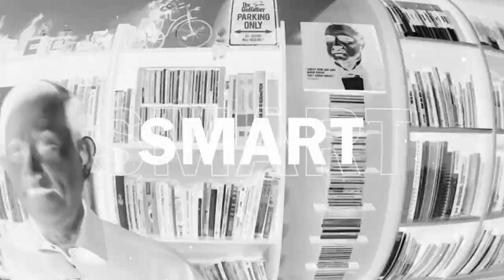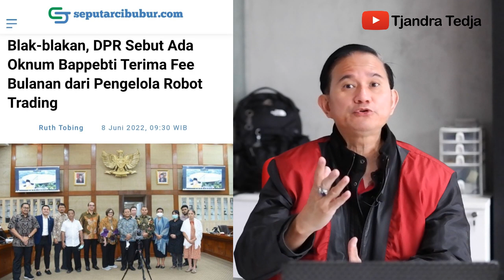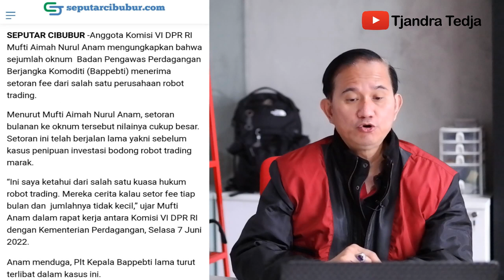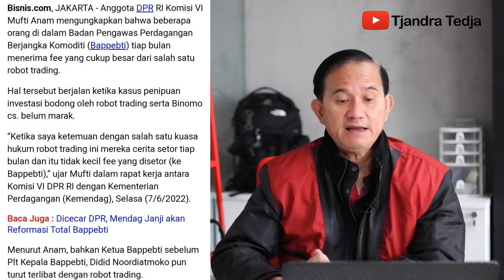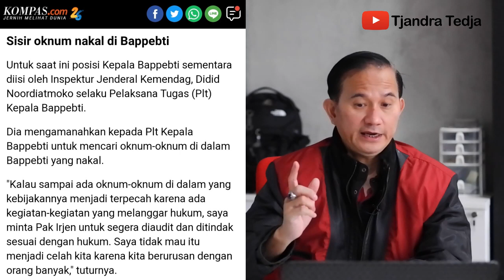Oknum Bappebti Terima Uang Bulanan Dari Robot Trading Abal-Abal Bin Ilegal!!!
Anggota DPR-RI dari Komisi VI, Mufti Anam, mengungkapkan bahwa ada sejumlah oknum Bappebti yang terima uang bulanan dari pengelola robot trading ilegal.

Bahkan, oknum tersebut ikutan main robot trading. Untuk itu M. Lutfi selaku Menteri Perdagangan akan mengaudit total Bappebti dan mencari Ketua Bappebti yang baru.